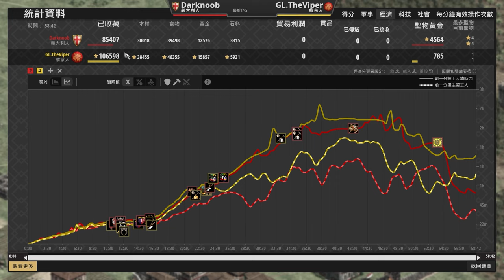【世紀帝國2決定版】中世紀89維京狂戰士多人飆車又下車打人🤣超派！黑暗時代一人挖石新策略？｜維京 vs 義大利